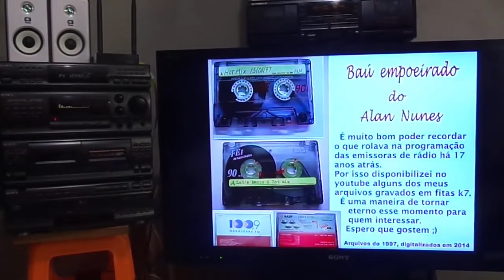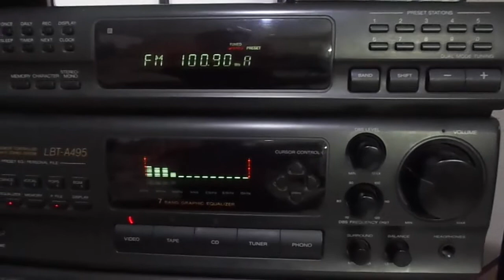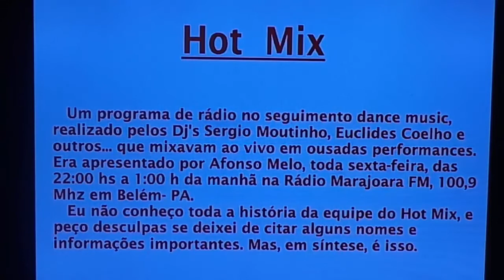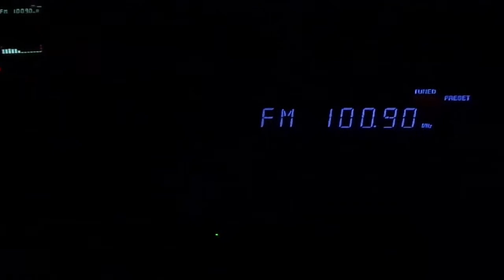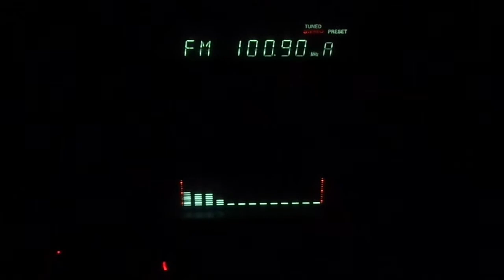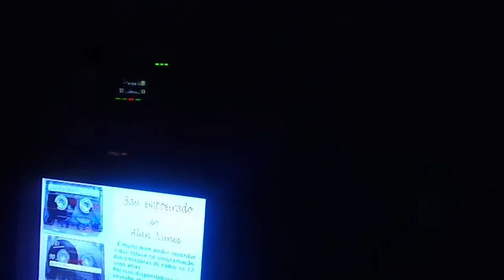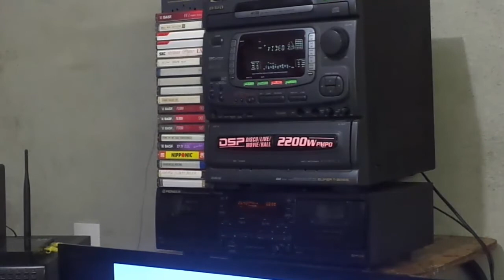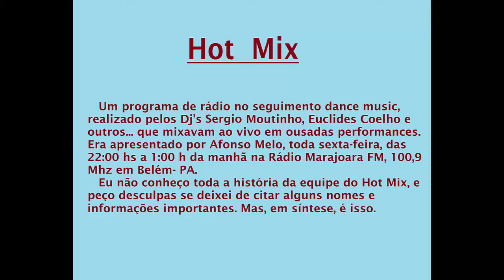MARAJOARA FM - HOT MIX 08 08 1997 Lado A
Programa Hot Mix que rolava na Rádio Marajoara FM 100.9 Mhz em Belém- PA. Gravado em fita K7 Basf Chrome Extra II, em 08 de agosto de 1997.  (LADO A)